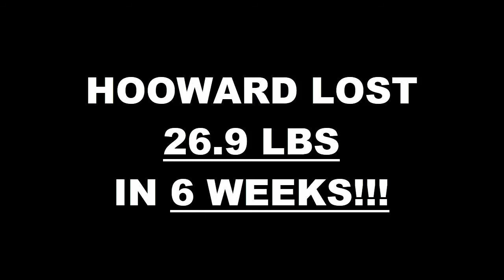Long Beach Fitness 6 Week Challenge Results - Hooward Lopez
We will now check the result of Hooward's 6 week weight loss challenge!